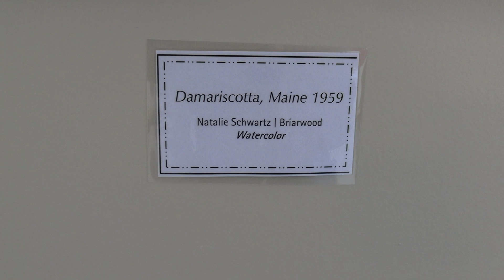Independent Living Resident Starts Drawing Class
Lifelong artist Natalie Schwartz voiced her desire to teach an art class soon after moving to St. John's Meadows in Rochester, New York. With the help of the Meadows Social Recreation Team, Natalie now offers a monthly class for artists of all skill levels.